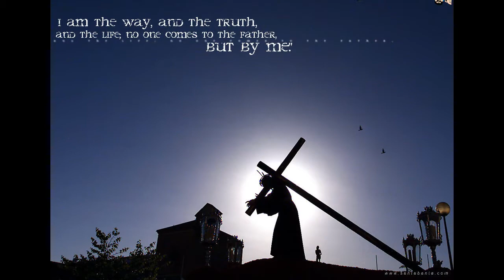Pathian hla trio- kal va cang law (cover)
cover mi si. trio:- Paul Biak Lian, David Van Lian Mang, Van Lian Mang. kan mah tein music tlamtling lo bu piin kan tuah mi si... heheh..!